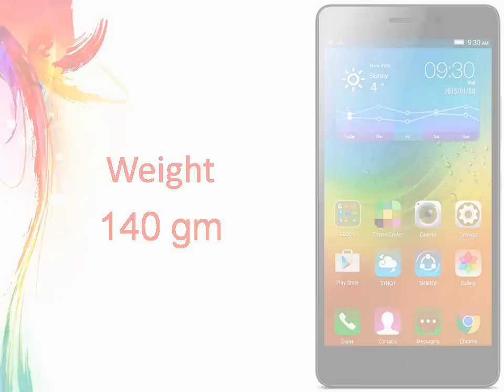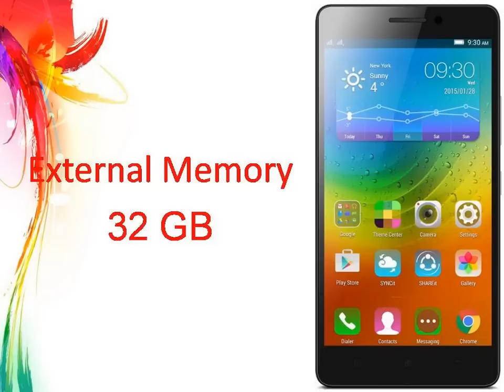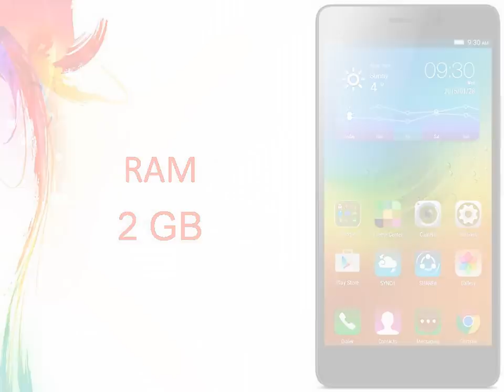Lenovo A7000 Specs & Features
Lenovo Vibe Shot and A7000 go official at MWC 2015
Following the launch of its trio of tablets yesterday, Lenovo has now unveiled two ...
Lenovo A7000, the first phone with Dolby ATMOS sound, redefines value-for-money
The Lenovo A7000 is a $169, 5.5-inch 4G LTE smartphone with Dolby sound
CNET‎ - 11 hours ago
More news for Lenovo A7000
Lenovo A7000 price, specifications, features, comparison
10 hours ago - Lenovo A7000 smartphone with 5.50-inch 720x1280 display powered by 1.5GHz processor alongside 2GB RAM and 8-megapixel rear camera ...
Lenovo A7000 - Full phone specifications - GSM Arena
Lenovo A7000 Android smartphone. Announced 2015, March. Features 3G, 5.5″ IPS capacitive touchscreen, 8 MP camera, Wi-Fi, GPS, Bluetooth.
Lenovo A7000 Preview - CNET
11 hours ago - Everything you need to know about the Lenovo A7000, including impressions and analysis, photos, video, release date, prices, specs, and ...
Lenovo A7000 with 5.5-inch HD display, 4G LTE, Octa-Core ...
10 hours ago - Lenovo has announced the A7000 smartphone, successor of its A6000 at the MWC 2015. It has a 5.5-inch HD screen, is powered by a 1.5GHz ...
Lenovo A7000, the first phone with Dolby ATMOS sound ...
11 hours ago - Scaling down from the amazing Vibe Shot, Lenovo announced another new phone today - the very affordable A7000, which still packs some ...
Lenovo A7000 specs - Phone Arena
11 hours ago - The specs of the Lenovo A7000 include a brilliant 5.5" HD display with wide viewing angles, a 1.5 GHz MediaTek "true" octa-core processor ...
Lenovo Newsroom | Lenovo Develops Its First Camera ...
11 hours ago - Live Life Larger with New Lenovo Pocket Projector and A7000 Multimedia Smartphone; First Smartphone with Dolby Atmos® Technology.
Lenovo launches A7000, first phone with Dolby Atmos - The ...
10 hours ago - Lenovo has expanded its smartphone portfolio with the addition of A7000. The smartphone unveiled at the ongoing Mobile World Congress in ...
MWC 2015: Lenovo unveils A7000 smartphone, Vibe Shot 2 ...
2 hours ago - Lenovo at Mobile World Congress 2015, Barcelona, introduced its A7000 smartphone, Vibe Shot 2-in1 camera smartphone and Pocket ...
Searches related to Lenovo A7000
lenovo a6000
lenovo a7000 review